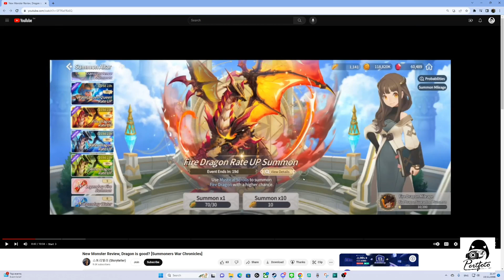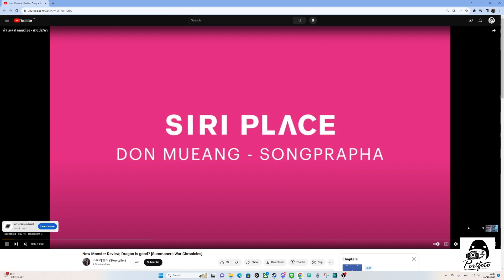Summoners war Chronicles มังกร 3ธาตุ ก่อนน้องจะเข้า มีอะไรเดือดๆบ้างนะ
Line openchat